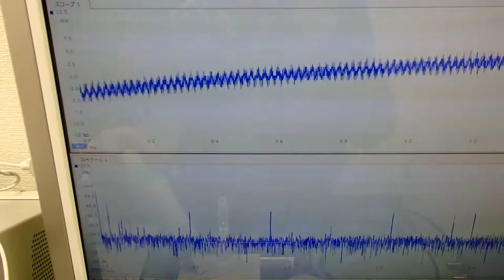超音波プローブによる金属部品の表面改質 （超音波システム研究所 ultrasonic-labo）